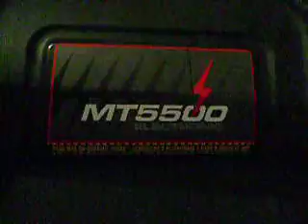ML 153595988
Video Migrado